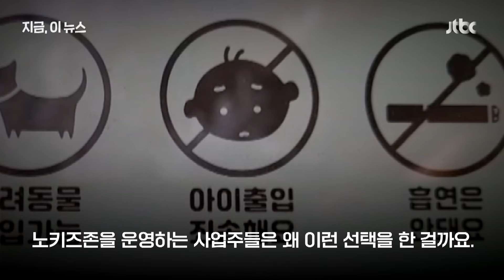노키즈존 왜 운영합니까?...1위 대답은｜지금 이 뉴스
노키즈존 왜 운영합니까? 1위 대답은 "○○ 때문"